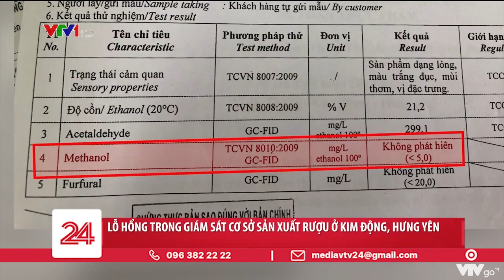Lỗ hổng trong giám sát cơ sở sản xuất rượu ở Kim Động, Hưng Yên | VTV24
Theo UBND huyện Kim Động, dù địa phương thường xuyên lập đoàn đi kiểm tra, giám sát các cơ sở sản xuất rượu nhưng việc quan trọng nhất là lấy mẫu kiểm nghiệm thì phía huyện lại không làm được.